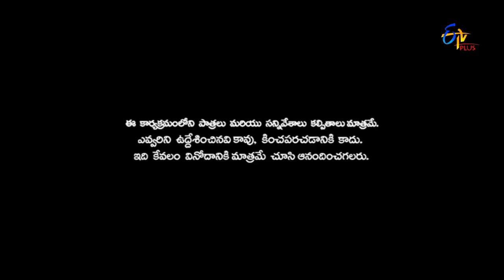Patas | 26th May 2017 | Full Episode 462 | ETV Plus